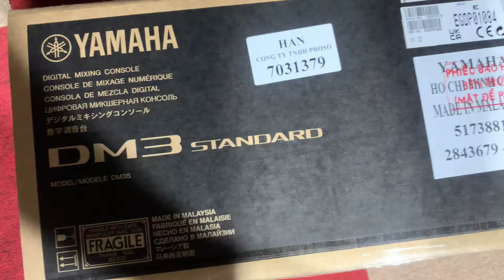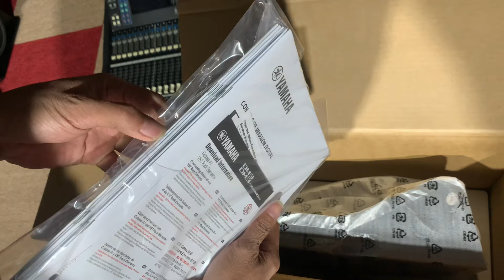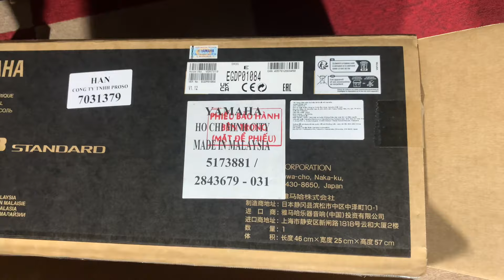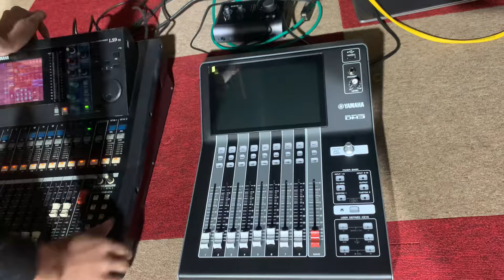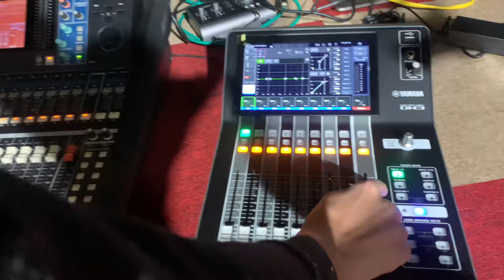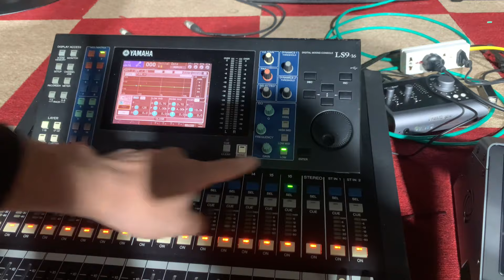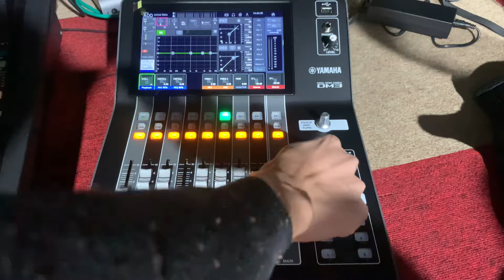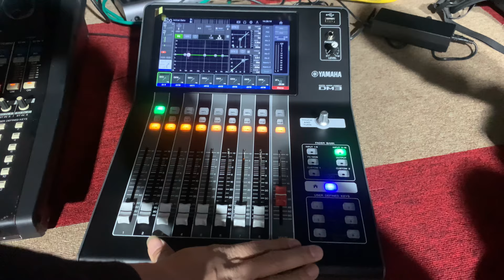Chọn mixer YAMAHA DM3 hay YAMAHA LS9